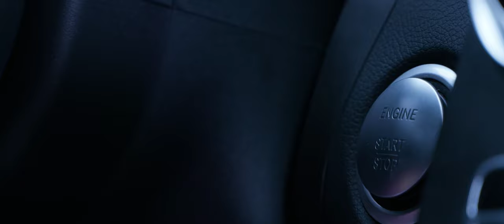Mod til at lede - Rikke Hamilton